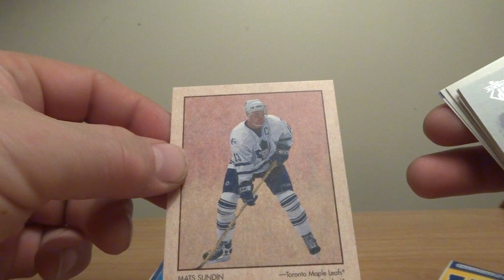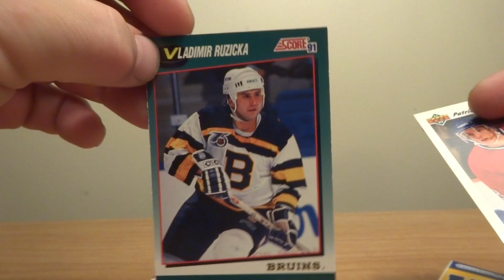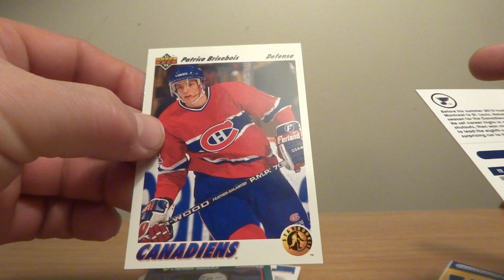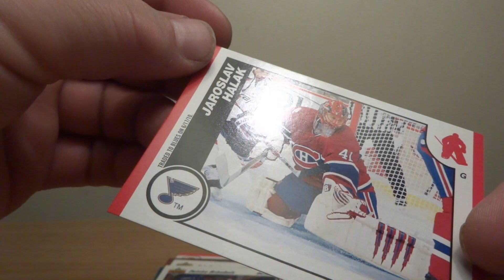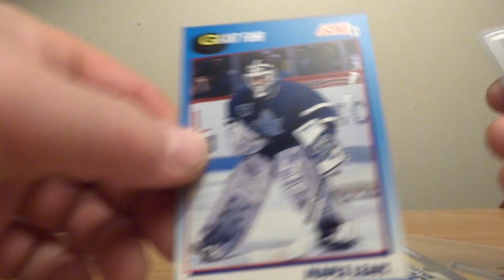Pack Opening #76 - TWO Dollarama 15-Packs of Hockey Cards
-- Pack 1 --
Derick Brassard (New York Rangers) 2015-16 Upper Deck (#128)
Rick Tocchet (Philadelphia Flyers) 1990-91 Bowman (#108)
Jon Sim (Sarnia Sting) 1998 Bowman CHL (#15)
Tim Kerr (New York Rangers) 1991-92 Score Rookie Traded (15T)
Glenn Anderson (Edmonton Oilers) 1990-91 Upper Deck (#284)
Kevin Todd (Chicago Black Hawks) 1993-94 Score Canadian (#507)
Mats Sundin (Toronto Maple Leafs) 2002-03 Parkhurst Retro (#23)
Patrick Marleau (San Jose Sharks) 2000-01 SP Authentic (#74)
Garth Butcher (Vancouver Canucks) 1990-91 Score (#18)
Sheldon Kennedy (Detroit Red Wings) 1993-94 OPC Premier (#221)
Wade Reddon (Canada Juniors) 1995-96 SP (#169)
Eric Desjardins (Montreal Canadiens) 1991-92 Upper Deck (#360)
Vladimir Ruzicka (Boston Bruins) 1991-92 Score Rookie Traded (83T)
Patrice Brisebois SR  (Montreal Canadiens) 1991-92 Upper Deck (#442) Star Rookie
Jaroslav Halak (St. Louis Blues) 2010-11 Score (#424)

-- Pack #2 --
Max Pacioretty (Montreal Canadiens) 2013-14 Panini Prizm (#39)
Canucks Team Card (Vancouver Canucks) 1990-91 Topps (#59)
Michal Pivonka (Washington Capitals) 1993-94 Leaf (#178)
Brad Marsh (Detroit Red Wings) 1991-92 Pinnacle French (#361)
Gary Nylund (New York Islanders) 1990-91 Upper Deck (#139)
Theoren Fleury (Chicago Black Hawks) 2002-03 Parkhurst (#171)
Dany Heatly (Atlanta Thrashers) 2001-02 Upper Deck (#239)
Grant Fuhr (Toronto Maple Leafs) 1991-92 Score Canadian Bilingual (#608)
Fredrik Olausson (Winnipeg Jets) 1992-93 Pinnacle (#202)
Marcel Dionne CPL (Los Angeles Kings) 1990-91 Pro Set (#653) Career Points Leader
Leonid Toropchenko (Cleveland Lumberjacks) 1994 Classic Pro Prospects (#212)
Craig Ludwig (Minnesota North Stars) 1991-92 Score Rookie Traded (11T)
** ROOKIE CARD ** Keith Jones (Washington Capitals) 1992-93 Parkhurst (#427)
Alex Pietrangelo (St. Louis Blues) 2010-11 Score (#423)